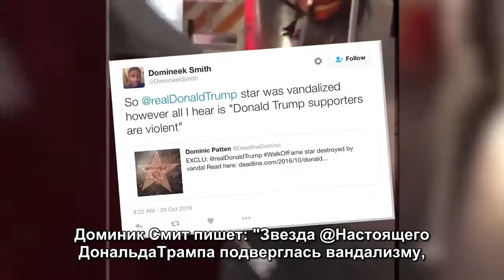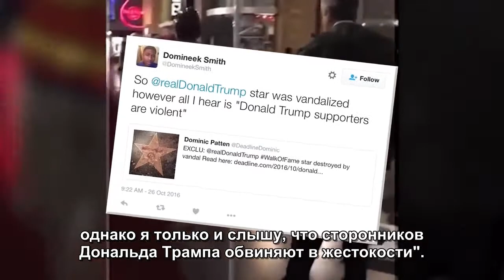(русские субтитры) Trump's Walk of Fame Star GETS DESTROYED! What's Trending Now